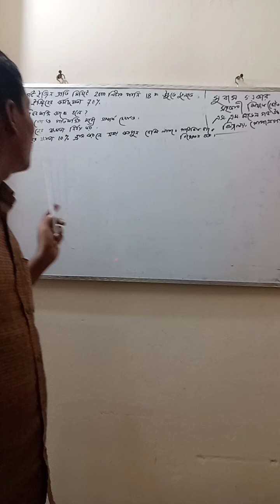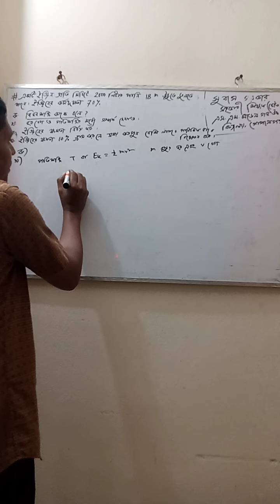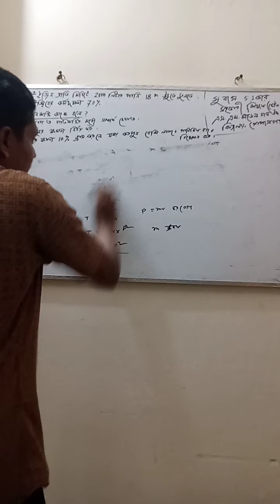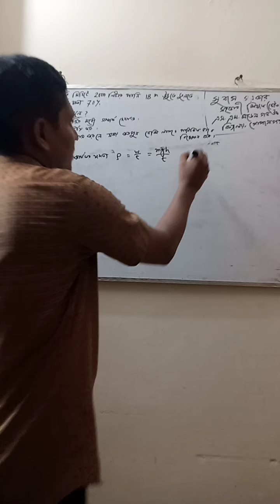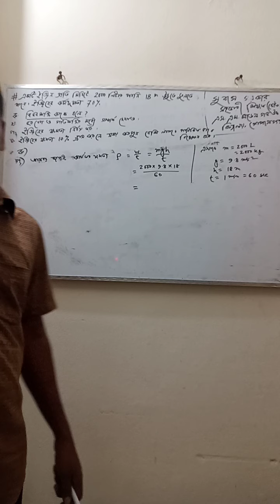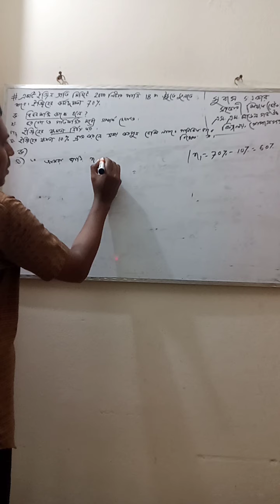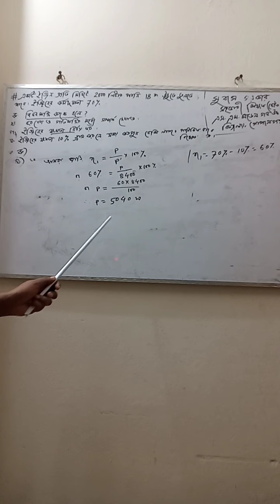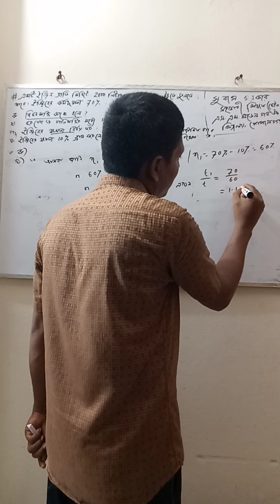Sub: Physics,4th chapter (class:9-10)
Subas Sarkar
Asst. Teacher (Physical Science)
S.M.Model Govt. High School, Gopalgonj.